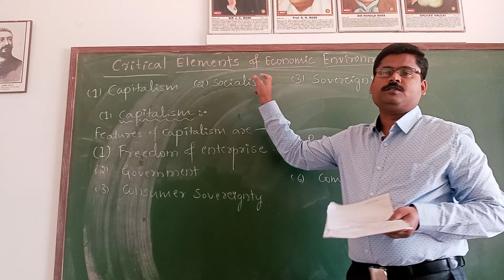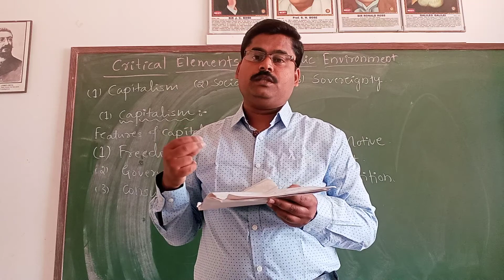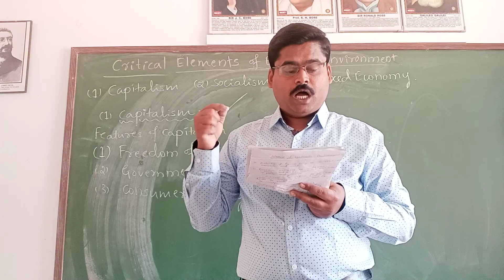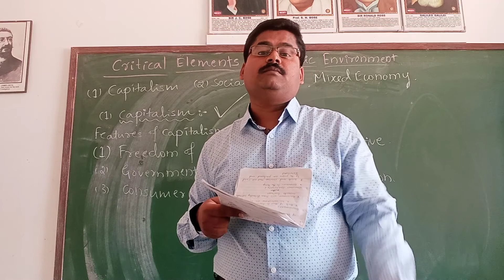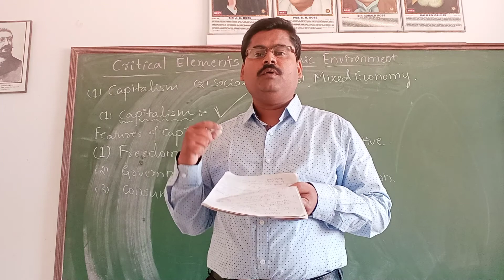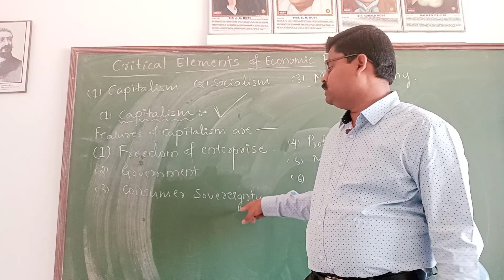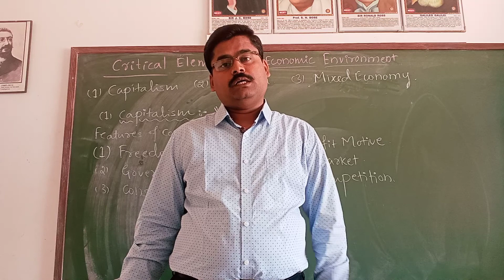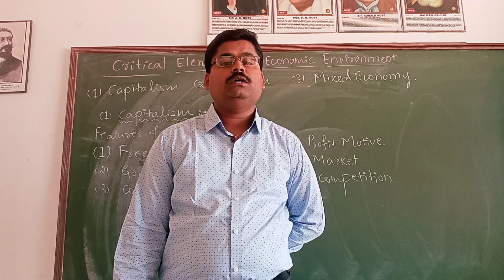Critical elements of economic environment and features of Capitalism